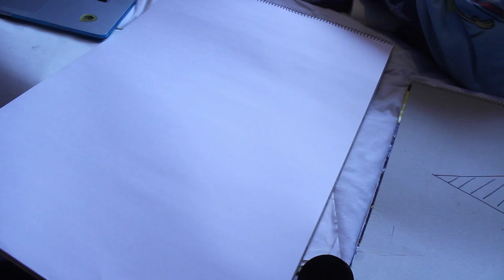FIRST DRAWING IN 3 YEARS!!!! JAMES BELL X - SIREN ! A drawing and a song in holy matrimony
After I got out the hospital...I lost interest in everything...music, art, film, comedy, love for quite a while. When it came back because of a rather surprising performance by Jon Bellion...I spent the night mixing my music till 5am in the morning. It was bliss. went to bed with a ringing. Didn't care, thought it would go. Next day it was still there, looked it up and apparently if it didnt go in 8 weeks , it was permanent. 8 weeks means my birthday was the day it should have been gone by. The week before my birthday it was still there and I thought if I didn't listen to anything loud at all it would go. but what to do to kill time? So yh I chose to start this drawing. It's still not finished but probably never will be. The song is from 2016, it's called "Siren". Hope you like at least one. of the things I worked on in this!